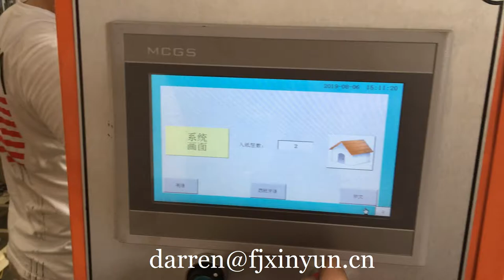High speed toilet paper packing machine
Contact person: Darren Pan
M.B:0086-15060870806 (Viber Wechat and WhatsApp)
Skype:peilun87